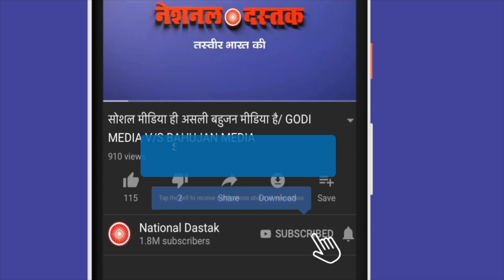साधु-संत ने कर दी मोदी की खिंचाई/BIG STATEMENT OF HARSHANAND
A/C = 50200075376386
IFSC = HDFC0000314
Reporter-
Editor- MUKESH KAIMOR
Camera person-